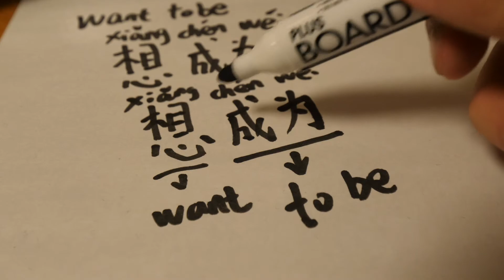how to write and say【want to be（想成为）】 in Chinese【one minute one Chinese word】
Hello,friends!

I come from china.
I will show you how to write Chinese  at the channel.
I hope my channel can help people who learn Chinese.

I am also learning English now，so I know the difficulty of learning another language.  Hope both of us can be better!